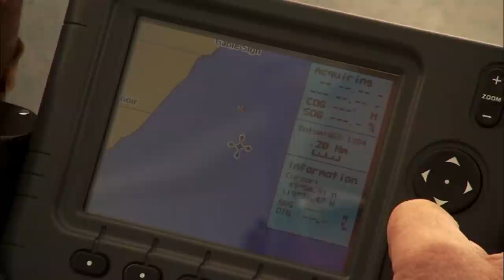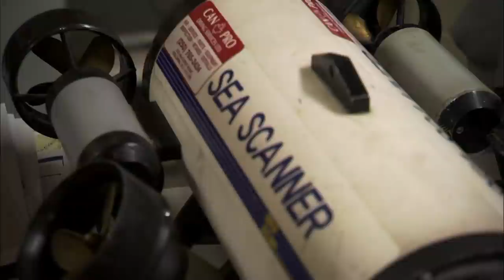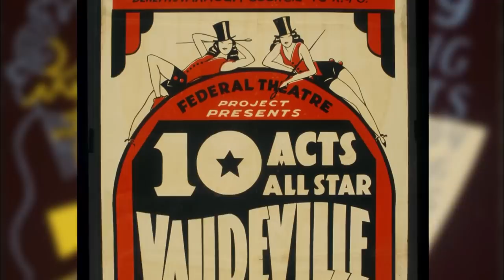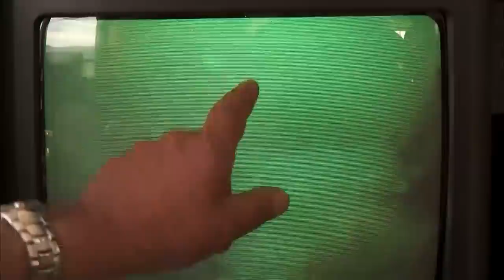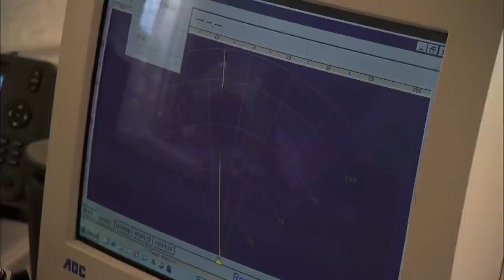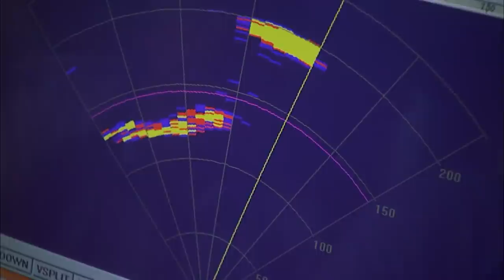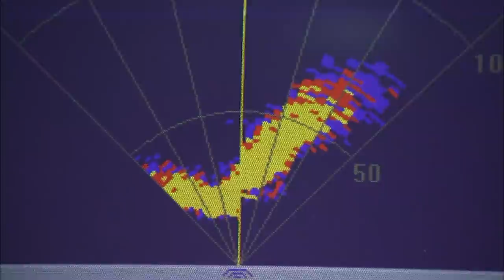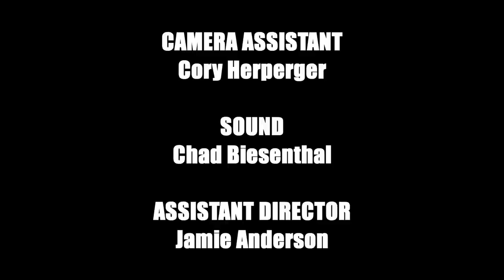Legend Hunters | Episode 9 | Sea Monsters | Graham Philips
Watch Legend Hunters Episode 9 Sea Monsters on Bad Day HQ

Since ancient times, water has been a source of fear. Humans cannot conquer it, cannot understand it and can never hope to tame the legendary creatures hidden beneath the surface. Until now. In this episode of Legend Hunters, we will follow an eye witness who has been hunting the elusive creatures for over a decade.

Starring: Graham Philips